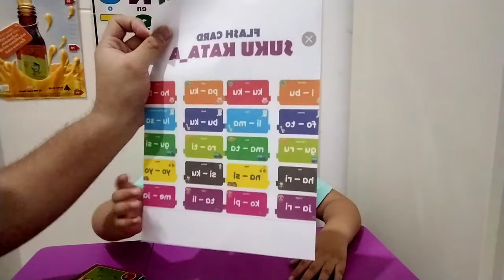Belajar Membaca Tingkat TK-A